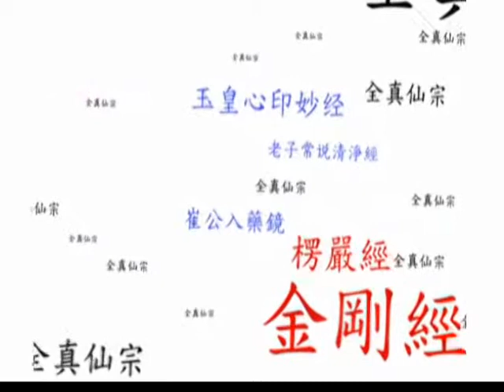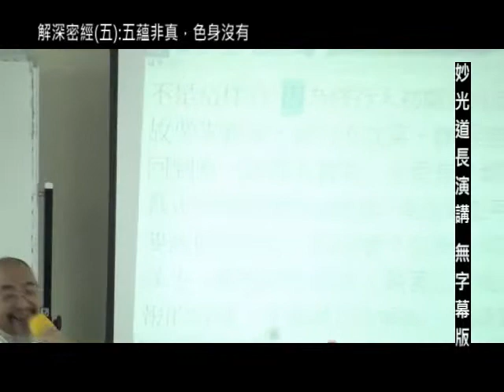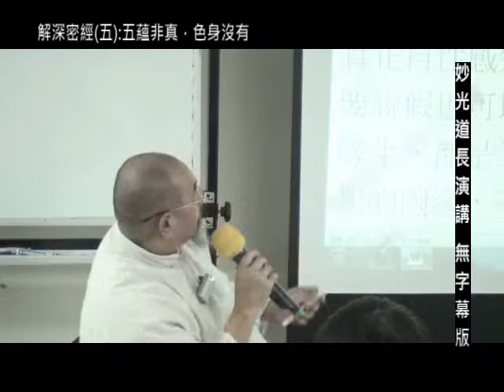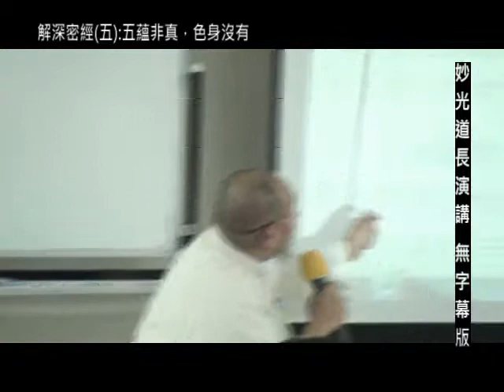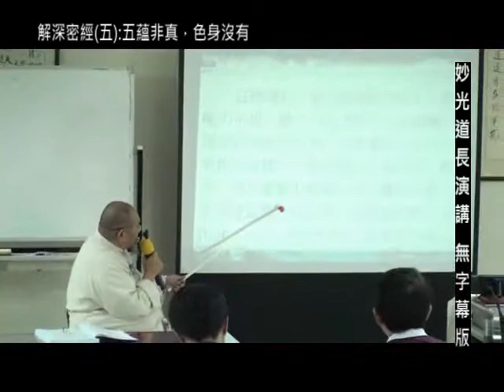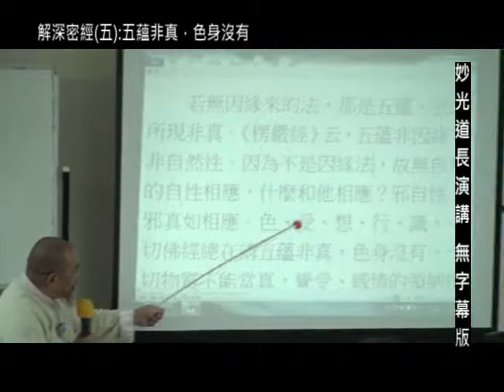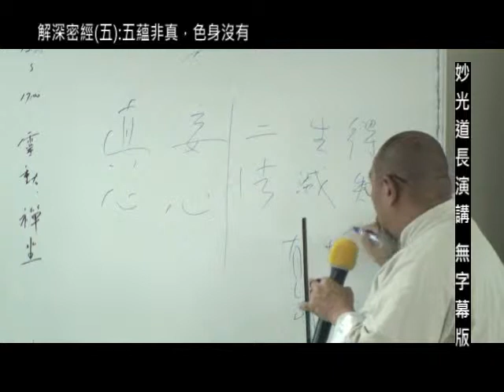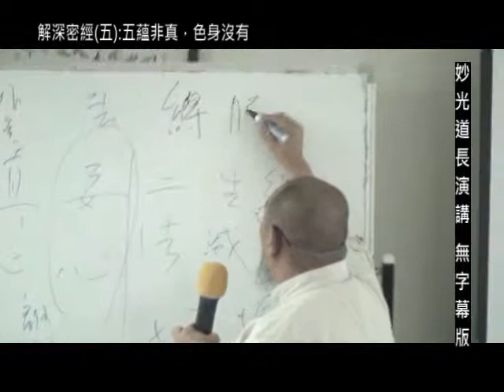解深密經(五):五蘊非真，色身假有